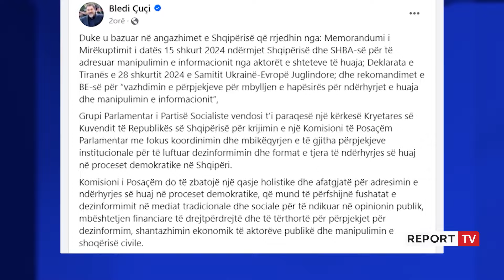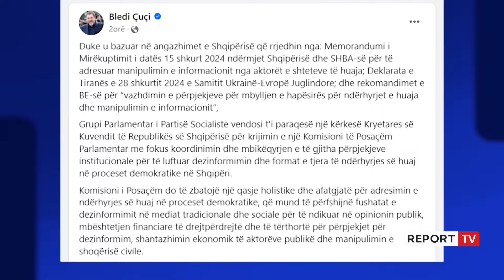PS kërkesë për ngritjen e komisionit parlamentar kundër dezinformimit dhe ndërhyrjeve të huaja!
Partia Socialiste ka propozuar krijimin e një komisioni të posaçëm parlamentar me fokus koordinimin dhe mbikëqyrjen e të gjitha përpjekjeve institucionale për të luftuar dezinformimin dhe format e tjera të ndërhyrjes së huaj në proceset demokratike në Shqipëri.